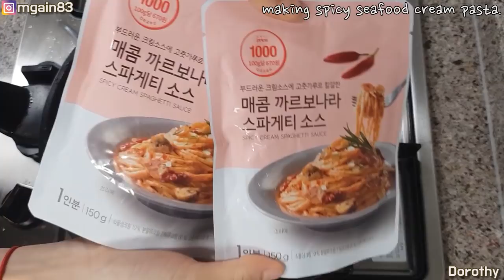매운해산물크림파스타 가리비 새우 비단조개 먹방 mukbang spicy Seafood Cream Pasta hải sản mì Ý باستا mgain83